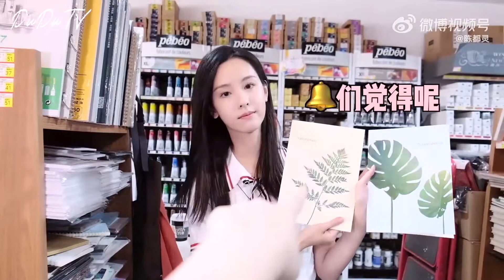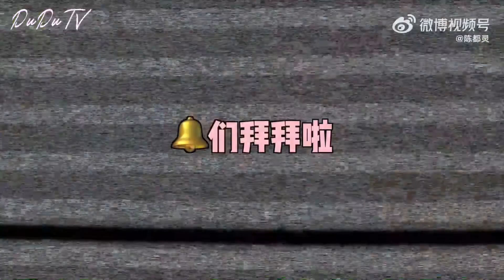陈都灵_文具店转转，补充一点新装备[心]